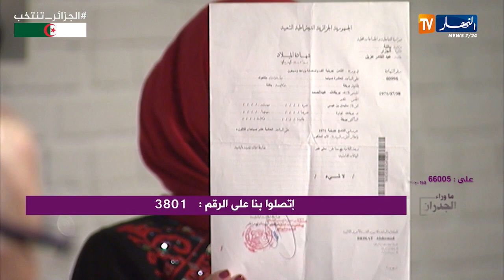ماوراء الجدران: هكذا أوهموني بوفاة إبني في المستشفى من اجل سرقته